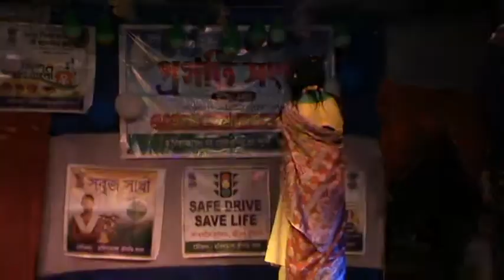comedi sow. harindanga progati sangha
hanif ka sadi